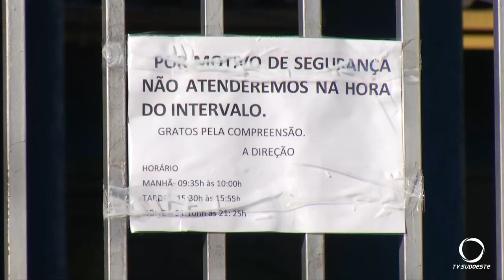Senador Sérgio Moro propõe projeto de lei que aumenta a pena para homicídios praticados nas escolas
Segurança: Advogado criminalista vê com restrições mudança no Código Penal para combater crimes em escolas.